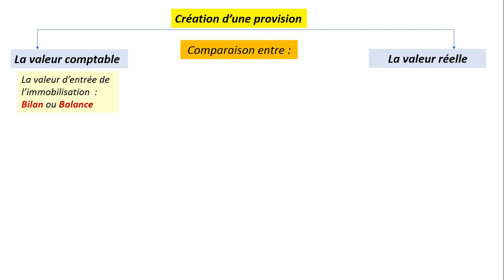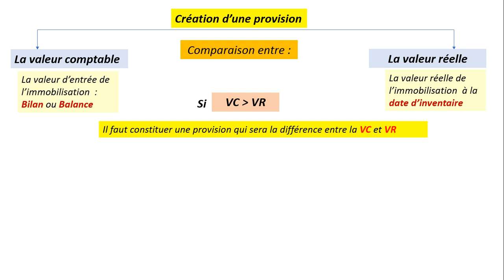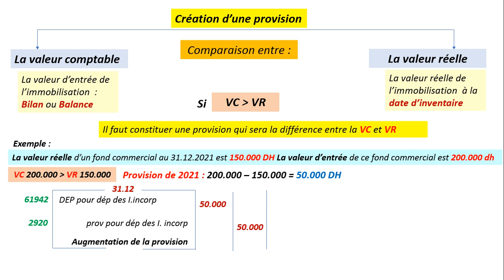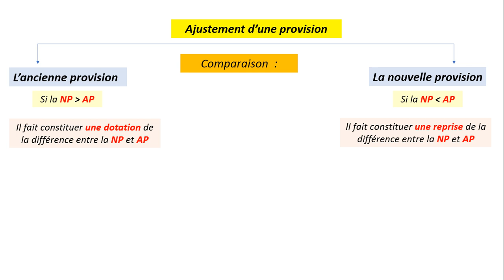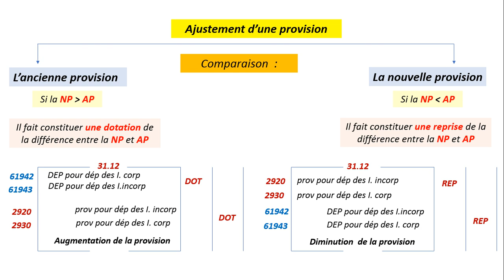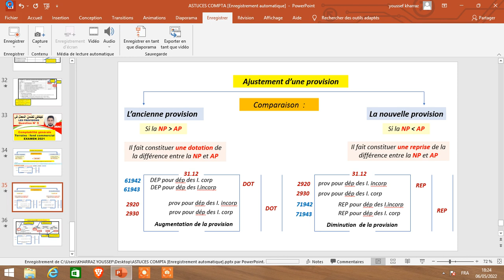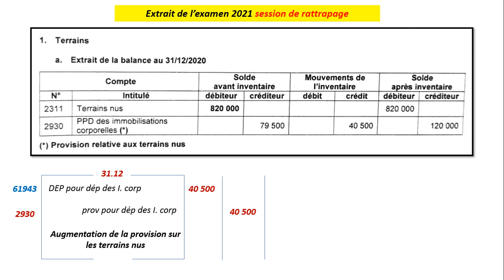2BAC Comptabilité générale : La dotation aux provisions des terrains et fond commercial